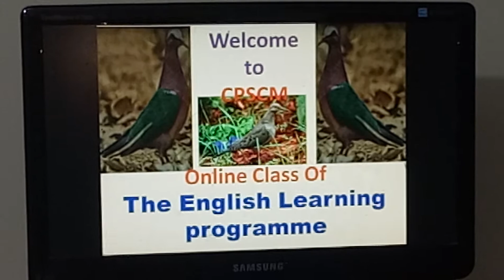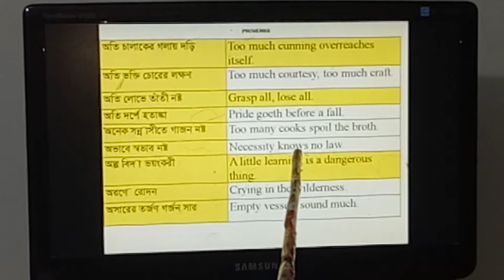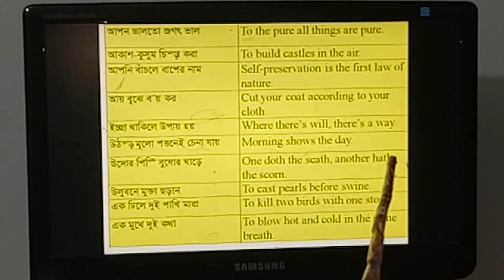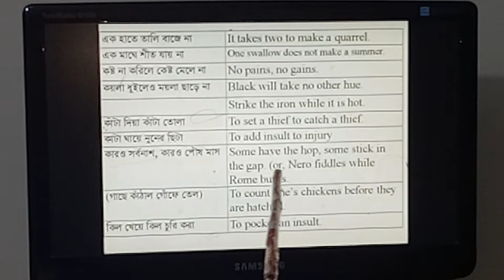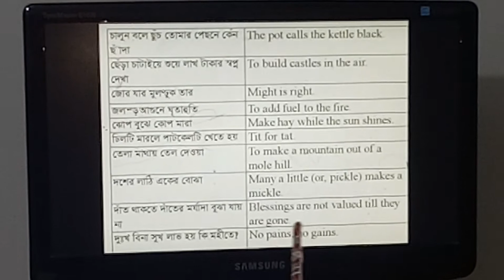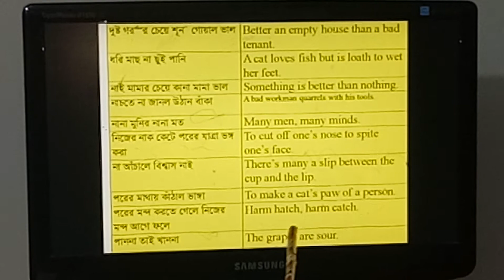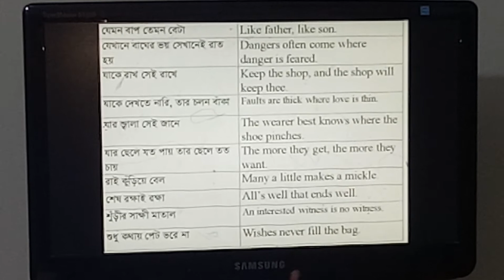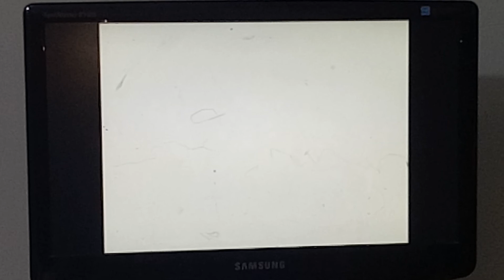May 5, 2020